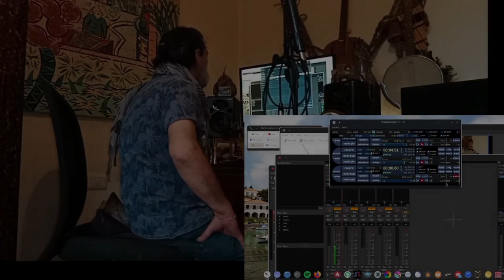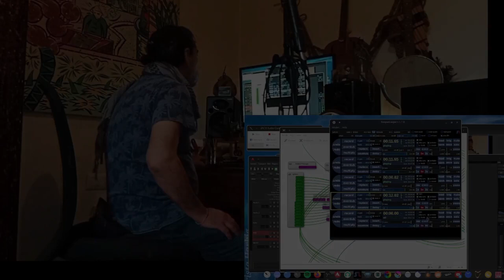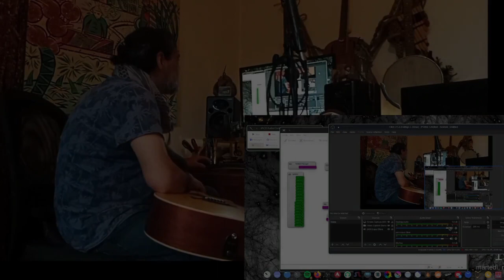prova volumi working with sooperlooper and ardour for my next show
I was able to work with Sooperlooper on the Linux platform - specifically Ubuntu, MX, and Debian - and discovered the fluidity of this incredible open-source software. As a dedicated musician, I refuse to settle for pre-formatted sounds and dislike feeling obligated to create music using "preset" templates. I'm a niche musician who specializes in folktronica, and the excerpt I've included is part of a 15-minute composition. The piece features a D major tuning, with the intro starting in D minor before transitioning into an open D to encourage the audience to connect with their inner selves and the divine through the music's vibrations. Shrooms, weed, peace, and love - that's what it's all about!